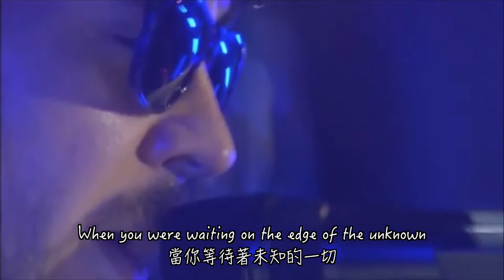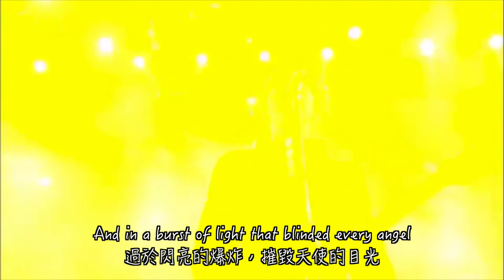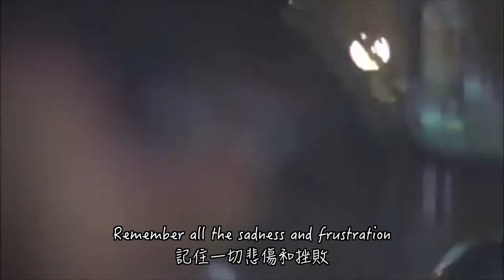l中文字幕l Linkin Park - Iridescent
Requiescat in pace Chester Bennington

我並不擁有此影片版權，本影片僅被翻成中文僅供學習用途。
(如有侵權，請麻煩留言告知會立即刪除影片)